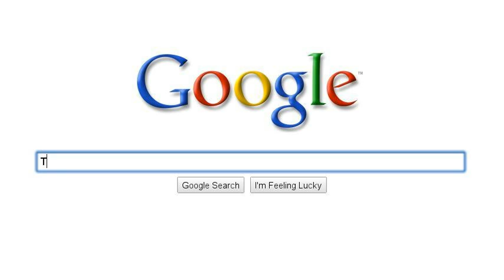Search for awesomeness :D!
I really had to do this ^_^ Hope you enjoy my pointless searches ^_^ visit my sites :D